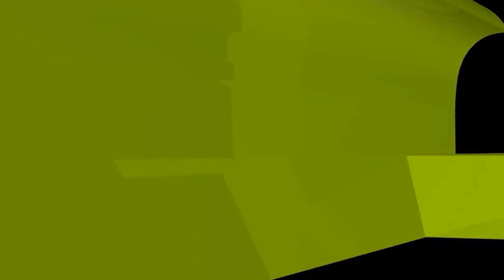জাতীয় আর্থিক সংকট উত্তরণে কুরআনী ফর্মূলা